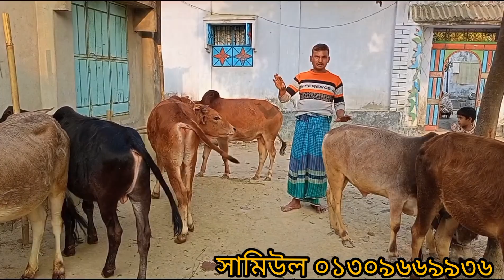@২৬/২/২৩|স্বল্পদামে প্রচুর চাহিদার কুরবানির খামার উপযোগী দেশি জাতের ষাঁড় গরুর প্যাকেজ পল্লী গ্রামে?